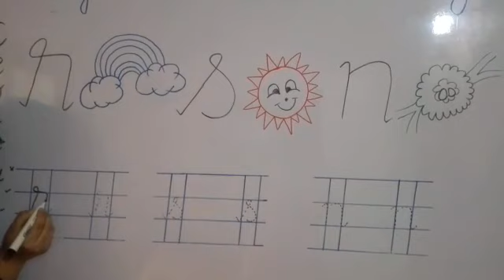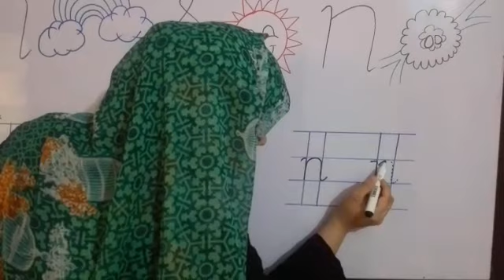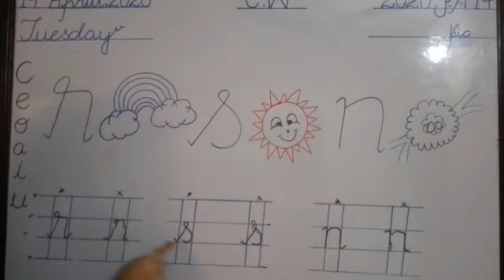Class Playgroup | Subject English | Native Schools | 14 April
Class Playgroup | Subject English | Native Schools
 | 14 April